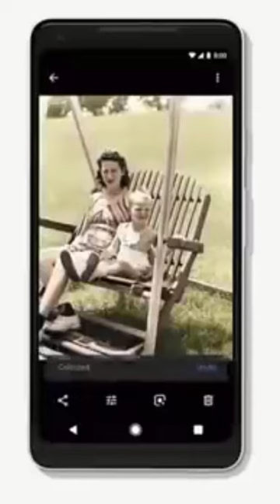Sundar Pichai Google CEO Speech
Sundar Pichai Motivational Speech